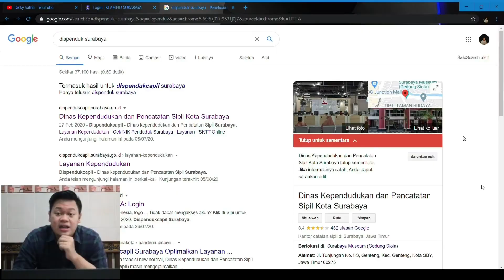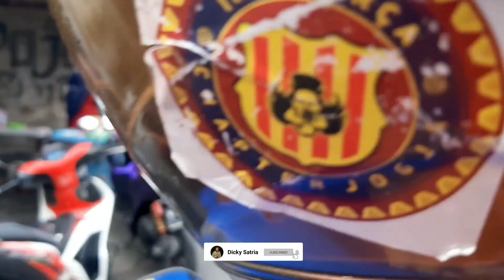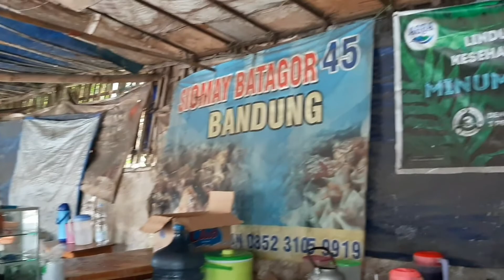LAPANGAN THOR SURABAYA BUKA KEMBALI SETELAH PERAWATAN | VLOG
Kali ini jogging di Lapangan Thor (Gelora Pancasila Surabaya) setelah sempat ditutup karena ada perawatan, ikuti keseruannya dan jangan lupa tinggalin jejak dikolom komentar gaess...

Semoga terhibur